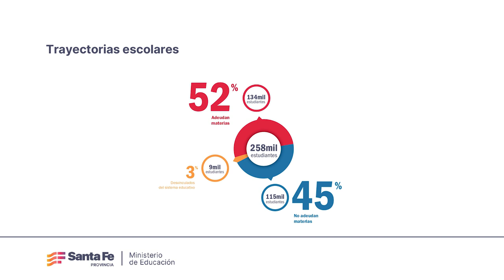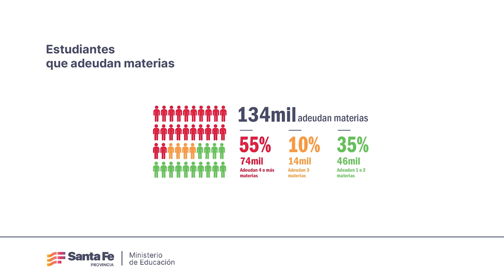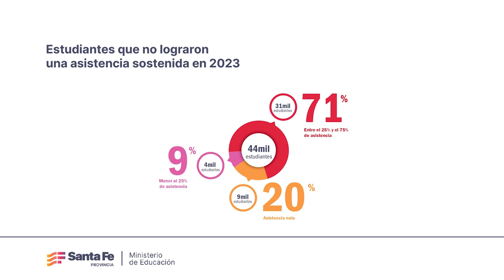INFORME DE EDUCACIÓN: 134 MIL ESTUDIANTES SECUNDARIOS ADEUDAN MATERIAS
Se trata del 52% de los alumnos secundarios, que adeudan hasta 4 o más materias. También inquieta el nivel de faltas. Los números son de un informe presentado por el ministro de Educación, José Goity, y su equipo.